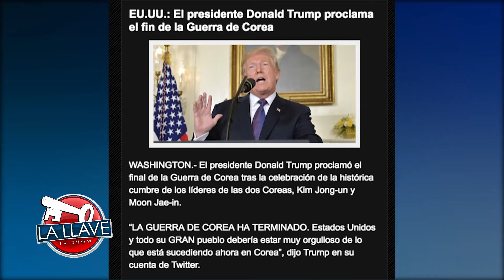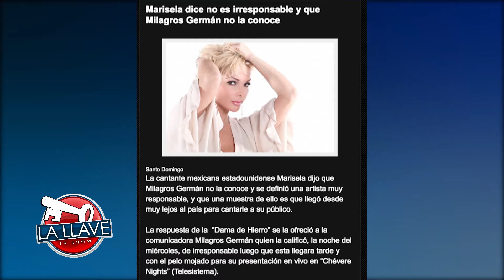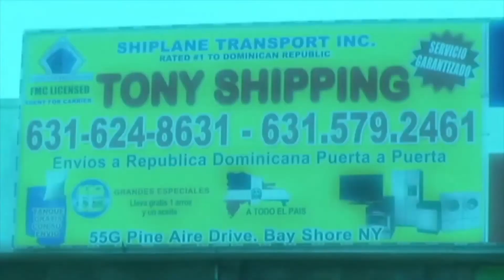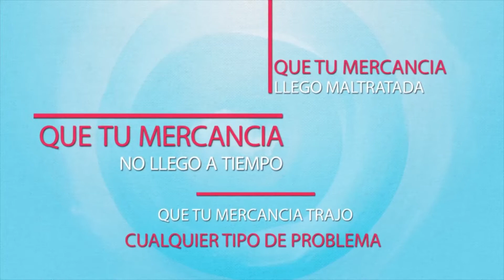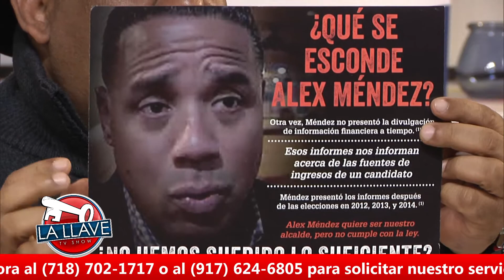La Llave Tv Show 27 April 2018 09 03 03 PM